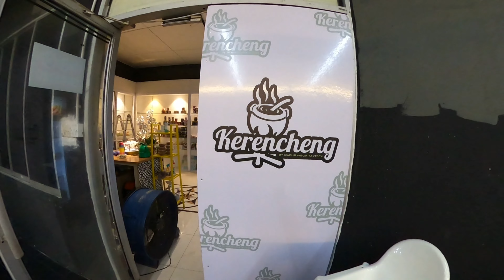Penghargaan dari Majlis Seni Sarawak [MSS] dengan kerjasama Star Audio one Company